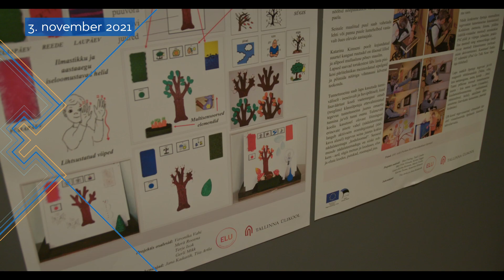ERMi osalussaali näitus "Kaasav elu"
Näitus annab ülevaate, kuidas Tallinna Ülikooli erinevate erialade üliõpilased rakendavad interdistsiplinaarselt oma teadmisi, luues kasutajasõbralikke õppevahendeid, mis ühteaegu on universaalsed ja rakendatavad laiemas sihtgrupis, sealjuures arvestavad ka erinevate erivajadustega. Külastajad saavad ise kogeda läbi loodud õpivahendite, näiteks taktiilsete raamatute, kuidas nägemispuudega lapsed saavad aimu milline on üks õige karu või kuidas õppida aastaaegasid.
Näitusel “Kaasav ELU“ jagatakse informatsiooni mitmetasandiliselt (ekraanidel, plakatitel kui QR koodi kasutades). Teisest küljest esitletakse näitusel praktilisi teostusi. Selline ülesehitus peaks kutsuma külastajat kaasa mõtlema, kuidas rakendada kaasava disaini põhimõtteid, et luua ligipääsetavat keskkonda, (õppe)vahendeid jm, mis oleks nii universaalsed kuid kohandatavad individuaalsetele vajadustele. Näituse külastajale on pakutud võimalus vaadata, kuulata ja otsustada ise: kas ja kuidas saaks luua ligipääsetavaid keskkondi ning leida vastus küsimusele “kas erivajadus on ikka eriline?”

Näitus avatud 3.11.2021 kuni 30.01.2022.